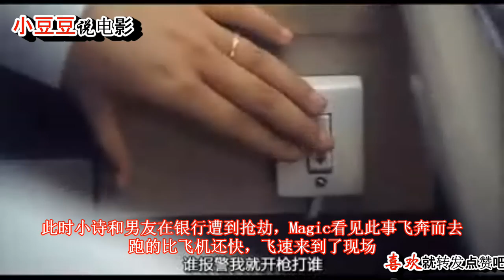狗变人后的七七四十九天，爱上了女主人